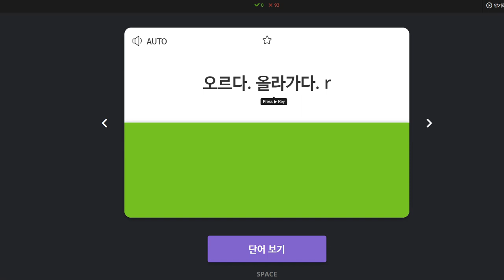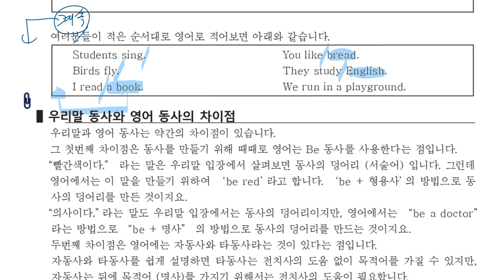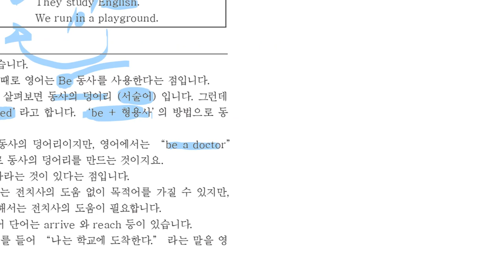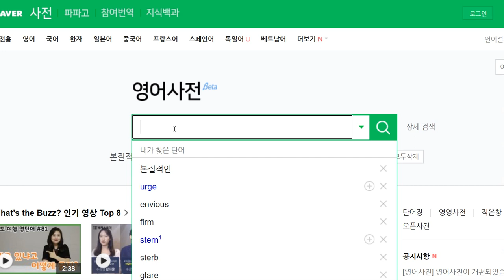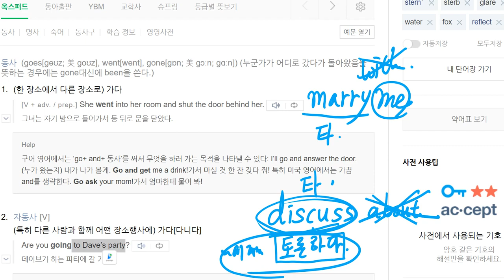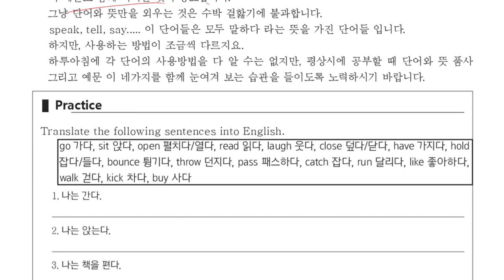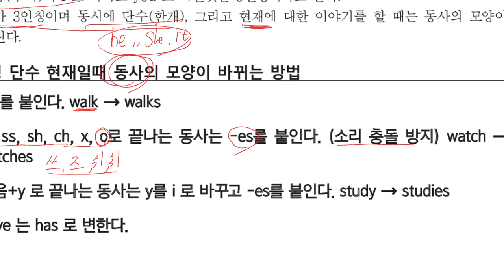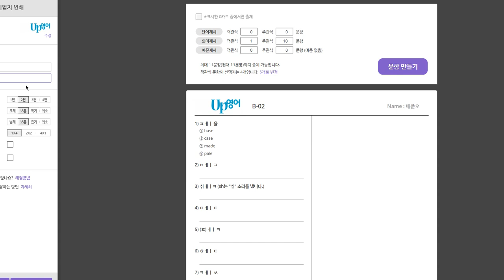초6 2020 01 31